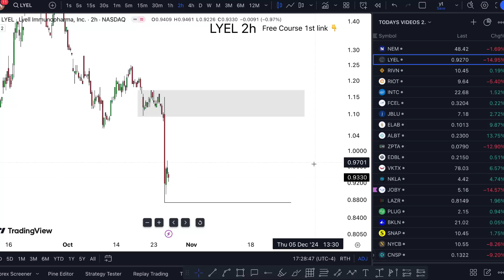LYEL Stock MONDAY NEWS! (alert and targets!) LYEL stock automated email marketing services